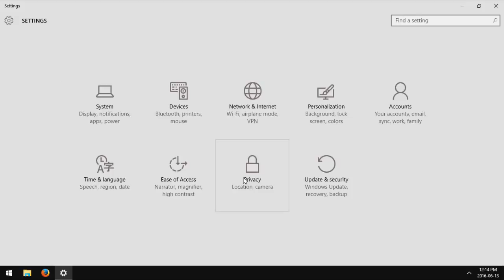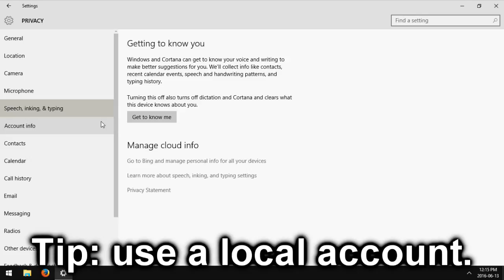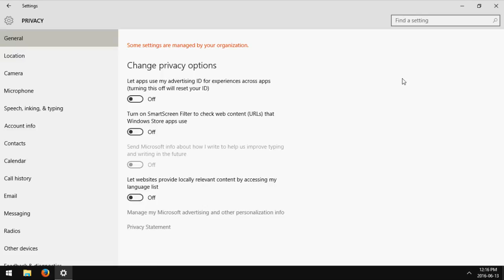Windows 10: How to Maximize Privacy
A tutorial on how to maximize the privacy settings in Windows 10.